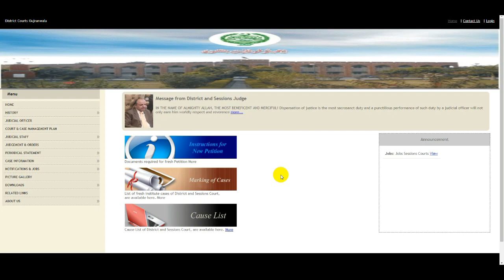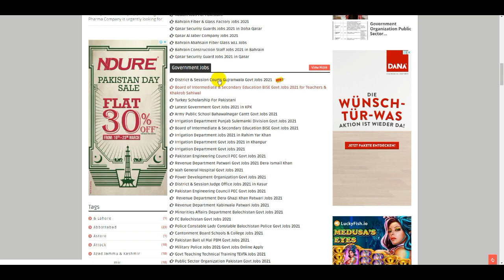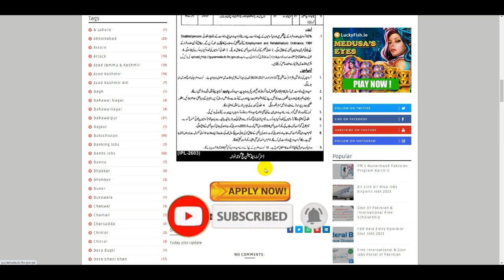Gujranwala Session Courts Jobs 2021 | District & Session Courts Jobs | How To Get Session Courts Job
How To Apply Pakistan Army Jobs | FC Jobs 2021 | Frontier Corps Jobs | Govt Jobs | New Jobs | FC Job

Border Military Police Jobs | How To Get Military Jobs Online Apply | Pak Amry Jobs | Govt Jobs 2021

District and Session Courts Jobs 2021 | Punjab Govt Jobs in Pakistan | How To Get Session Courts Job

Pak Amry Jobs | Military Police Jobs 2021 | Pak Army Soldier Jobs | Pakistan Army Sipahi Jobs Online

FBR Jobs in Pakistan | Federal Board of Revenue Jobs | How to Apply Govt FBR Jobs Online Apply | FBR

3000 Private Sector Jobs in Pakistan | New Jobs 2021 | How to Get Punjab Jobs | KPK Jobs | Sindh Job

Air Line Air Blue Jobs | Airports Jobs 2021 | Latest Air blue Careers in Pakistan Online Apply

Pak Army Jobs 2021 | Pakistan Atomic Energy Jobs 2021 | Pakistan Army Jobs | PAEC Jobs | Govt Jobs

Passport Office Jobs 2021 | How to Online Apply Passport Office Jobs | Govt Jobs 2021 | New Jobs